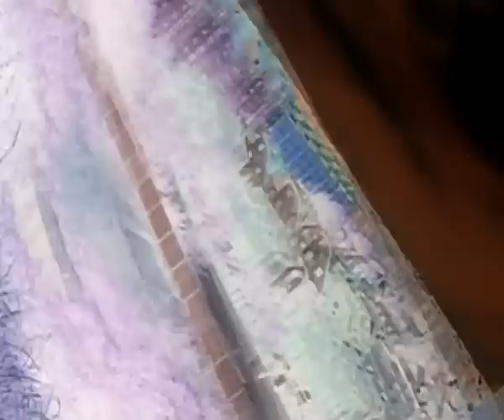Ma1 - Sobota (Music Video)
Track made with Ableton Live
Video montage made with Adobe Premiere CC